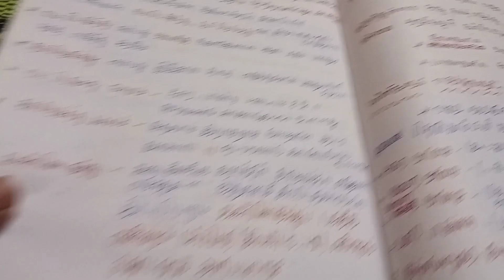TNPSC ꓲ இயல்-19 ꓲ தமிழ் ꓲ எட்டாம் வகுப்பு ꓲ பருவம் 1 ꓲ EASY NOTES ꓲ2024 ꓲ NEW TAMIL BOOK 19/64#iyal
பாடத்திட்டம் – பொதுத்தமிழ்
(பத்தாம் வகுப்புத்தரம்)

பகுதி – அ
இலக்கணம்

பகுதி-ஆ
இலக்கியம்

பகுதி-இ
தமிழ் அறிகர்களும், தமிழ் தொண்டும்.

நாம் இன்று இந்த வீடியோவில் பார்க்க இருப்பது டிஎன்பிஎஸ்சி நடத்தும் குரூப் 4 குரூப் 2 தேர்வுக்கான பாடத்திட்டம் ஆகிய  தமிழில் உள்ள ஆறாம் வகுப்பு முதல் பன்னிரண்டாம் வகுப்பு வரை உள்ள பாட இயல்கள் ஒன்று முதல் 64 வரை ஒவ்வொரு வீடியோவிலும் ஒவ்வொரு இயலாக பார்க்க உள்ளோம் அனைவரும் ஆதரவு தருமாறு அன்புடன் கேட்டுக்கொள்கிறேன்.

# Like our Education Hub channel
# Comment our Education Hub channel
# Share our Education Hub channel
# Keep support our Education Hub channel